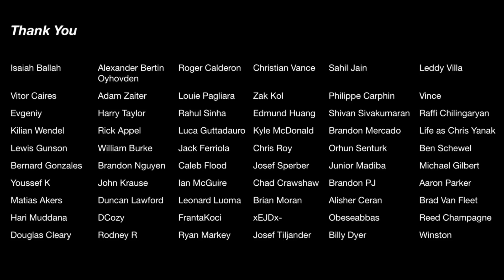Squat everyday Day 1303: ANNOUNCEMENT